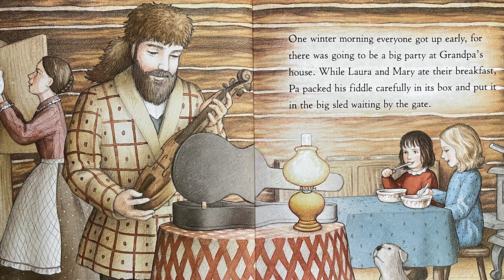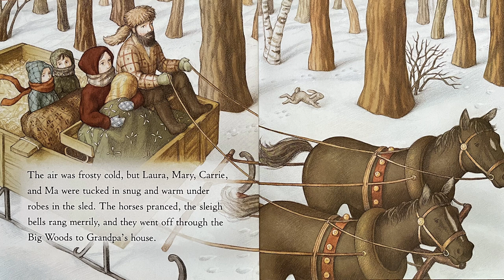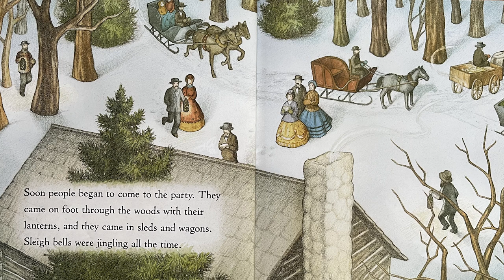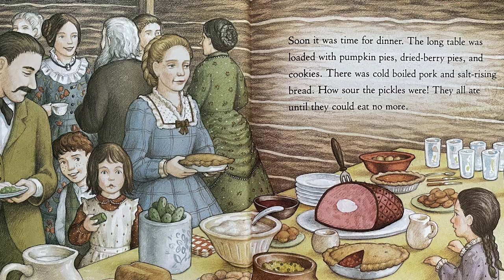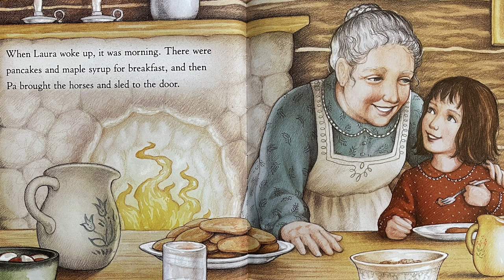Dance at Grandpa's, My First Little House Books by Laura Ingalls Wilder, Read Aloud Book for Kids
Dance at Grandpa's is a My First Little House Books story, adapted from the Little House series by Laura Ingalls Wilder.